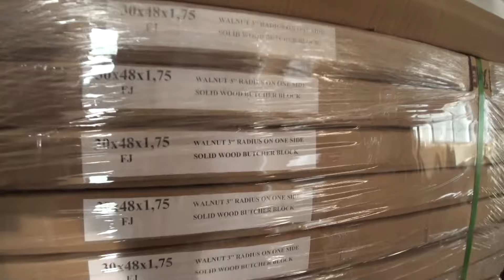Restaurant Butcherblock Table Tops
This video is about restaurant table tops. Flip top tables 36 square to 51" round.